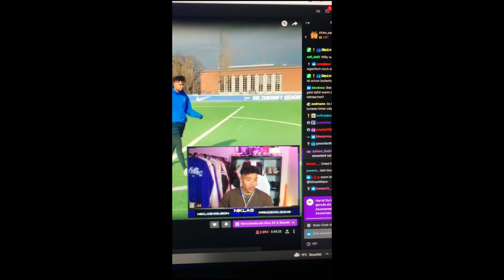Loco Abonnenten Spieltag 🔥⚽️- Hertha BSC vs VFL Wolsburg | U17 Bundesliga💯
QUE PASA LOCOS ich hoffe das Video hat euch gefallen .

Wenn ich dich zum lachen gebracht habe oder dich unterhalte dann sei doch mal ein Hermano un lass ein Abo da !!!